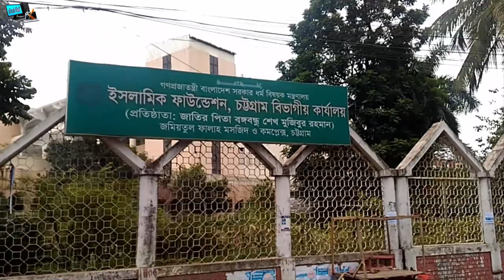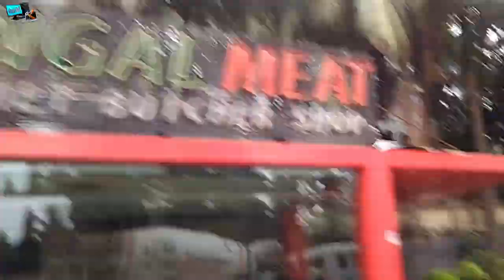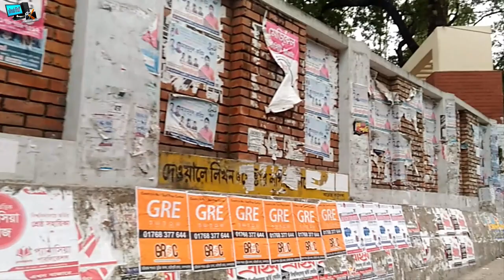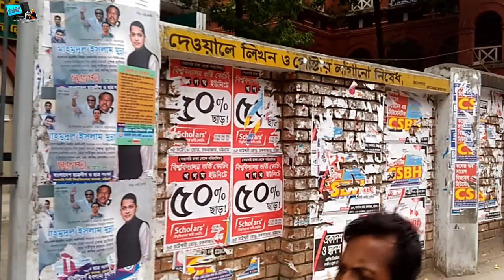Chittagong City Bangladesh Vlog-9